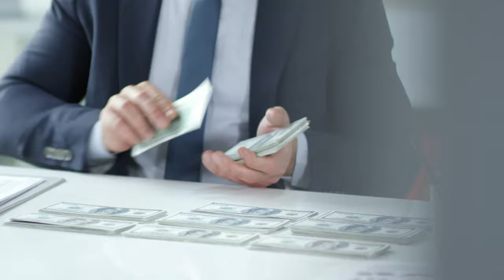What They DON'T Tell You About Living in New Hampshire | Moving to NH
If you are seriously considering moving to New Hampshire, or just like learning about the granite state, this video is for you!  We are going to pull back the curtain and tell you the truth about the bugs, the best places to live, and the MASS invasion that New Hampshire is constantly experiencing.  You are going to want to watch this one for sure!

NH and ME Home Tours

😁About Cam Avery:
A native of New Hampshire, Cameron Avery moved out to the Seacoast when he was 18 years old and has loved every minute of it. Now living in Kittery ME with his wife Kelly, Cameron has lived throughout Seacoast NH and Southern ME. Before becoming a full time licensed REALTOR ™ in both Maine and New Hampshire, Cameron owned and operated his own carpentry business, working on classic New England Architecture throughout the Seacoast. He uses his skills and experience with construction, customer service, and marketing to help people navigate the sometimes tricky road of buying and selling real estate. His unique skill set partnered with a passion for helping others creates the perfect combination for making the home buying/selling process an enjoyable and profitable experience for everyone involved.

Avery Realty Group
Keller Williams Coastal And Lakes & Mountains Realty

If you are in an exclusive buyer or seller agreement, this video is not an attempt to solicit your business.